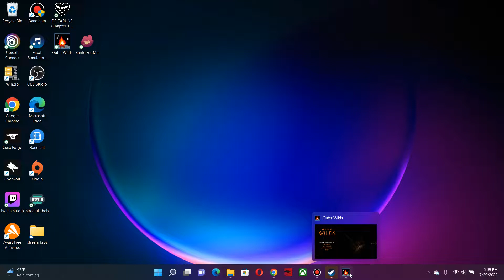Live and die | Outer Wilds #1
I'm a blue person.